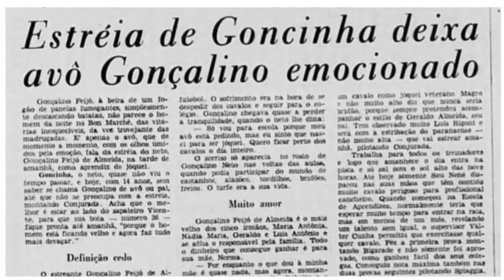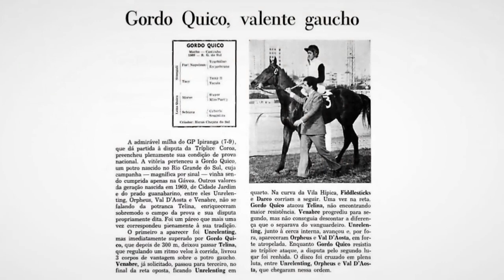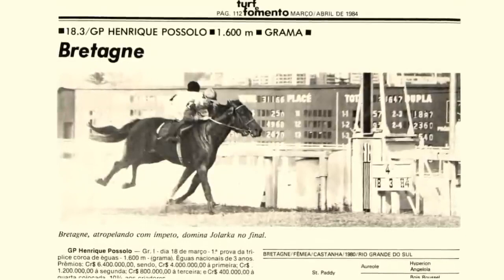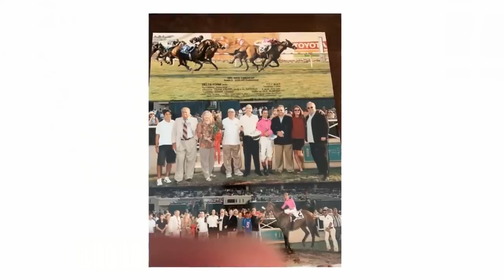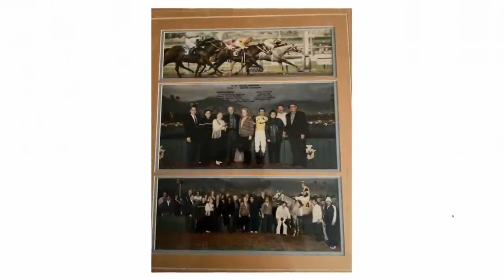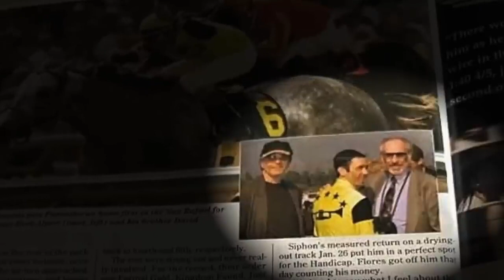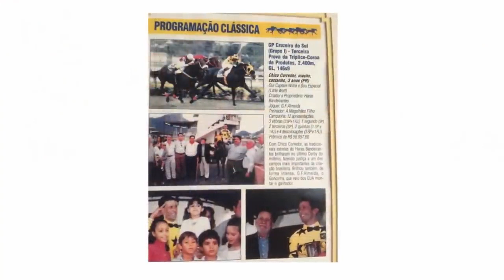Juliana Dias entrevista Goncinha - Programa Turfe Especial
Entrevista de Gonçalino Feijó de Almeida, para o programa Turfe Especial, com a apresentadora Juliana Dias.

Edição e imagens por Sylvio Rondinelli.